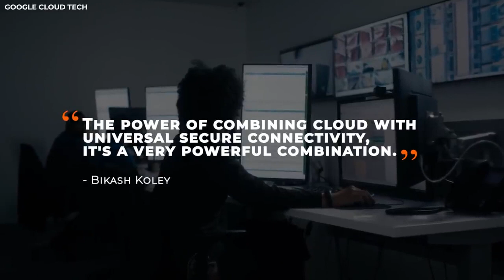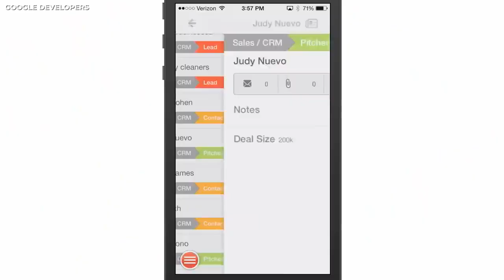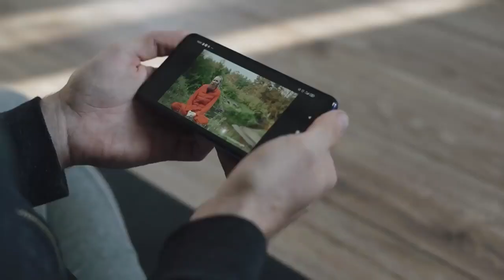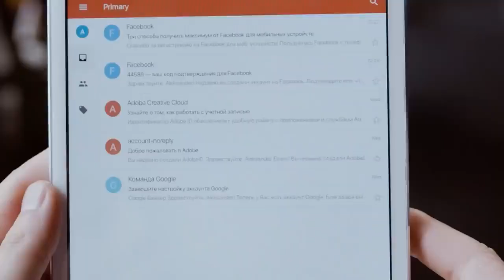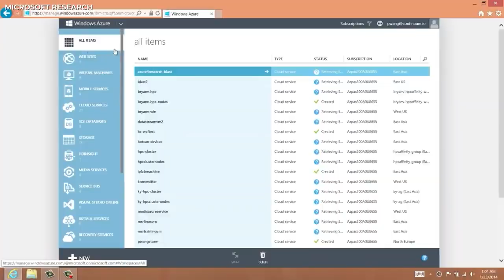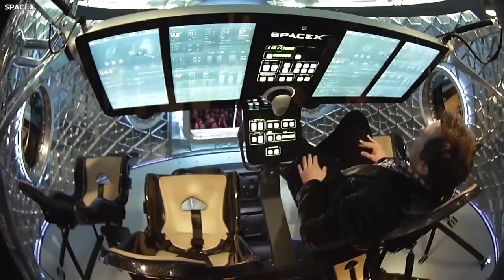Elon Musk's NEW Partnership With Google Is A Game Changer.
BY: AIVIN BIJU